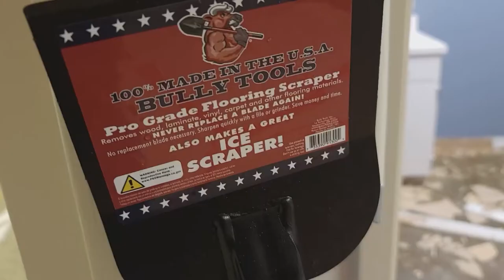The Bully Tools Pro Flooring/Ice Scaper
It’s more than just an ice scraper. This is a demo machine! Floors, walls, base, trim and yes...probably ice too!

Filmed on the Samsung Note 20 Ultra 5G
Edited on the iPad Pro 2020 using LumaFusion